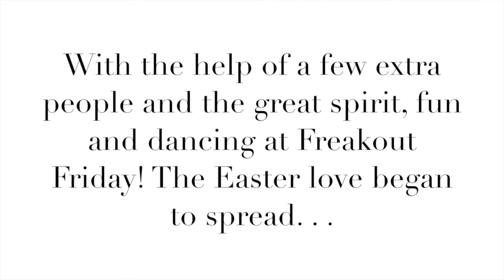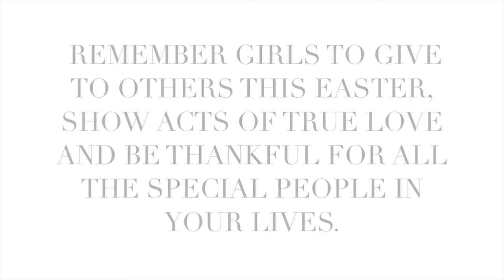St Hilda's Chapel - Easter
St Hilda's Chapel Easter Message